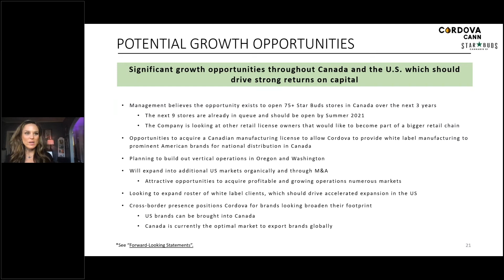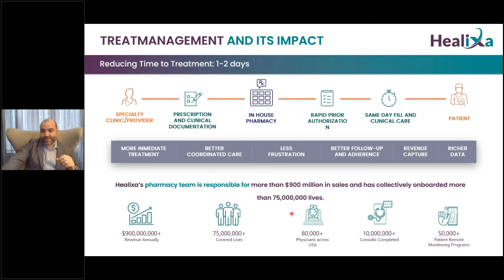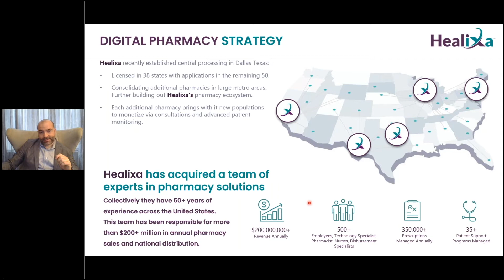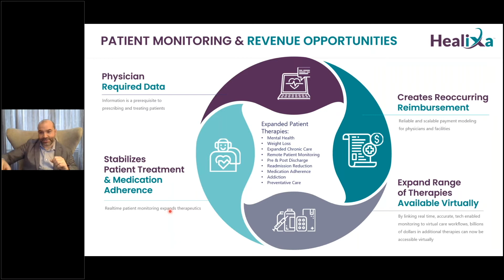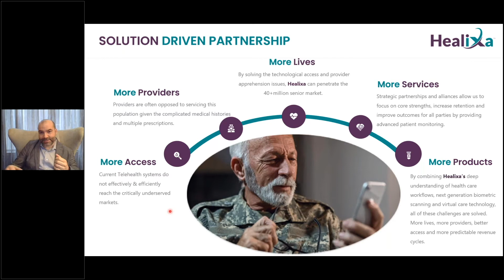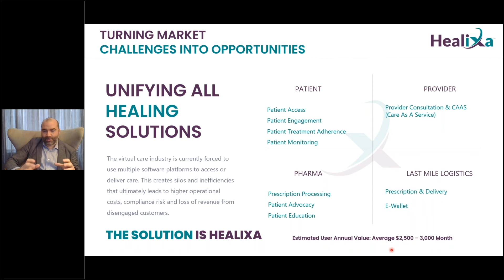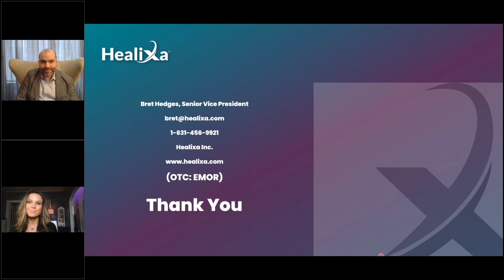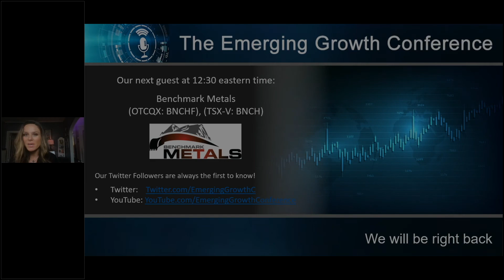Healixa, Inc. (OTC Pink: EMOR)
Emerging Growth Conference March 17, 2021

Ian Parker, CEO of Healixa, Inc. (OTC Pink: EMOR)  presented on the Emerging Growth Conference on March 17, 2021.

Healixa, Inc. (OTC Pink: EMOR) is a technology company with assets in both HealthTech and FinTech which is marrying code and care to create exceptional experiences in Health Technology.